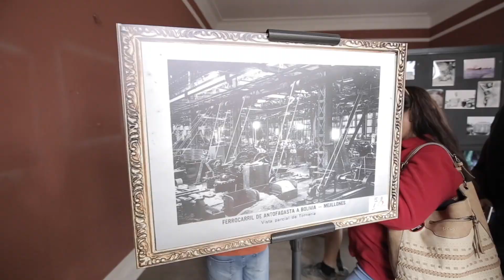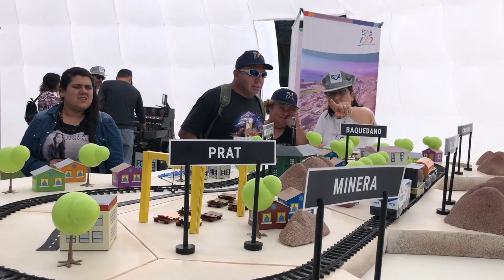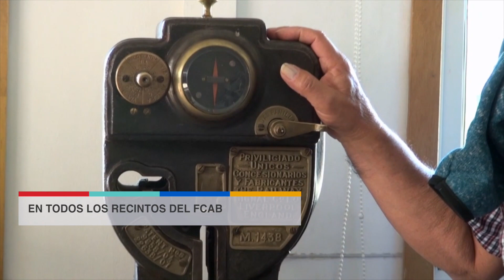Multitudinaria fiesta de Patrimonio en recintos del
Miles de familias llegaron a las dependencias del Ferrocarril para celebrar el Día del Patrimonio 2018 donde hubo recorridos guiados, exhibición de piezas ferroviarias y actividades especiales para la familia, gracias al despliegue de más de cien ferroviarios voluntarios y un circuito en homenaje al arte, música, literatura, fotografía, la cultura nortina y patrimonio ferroviario.